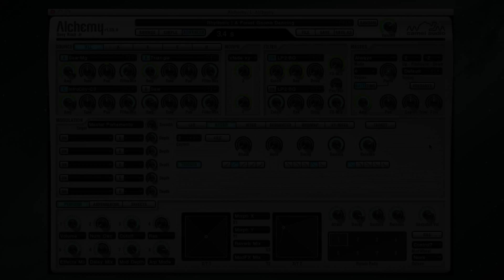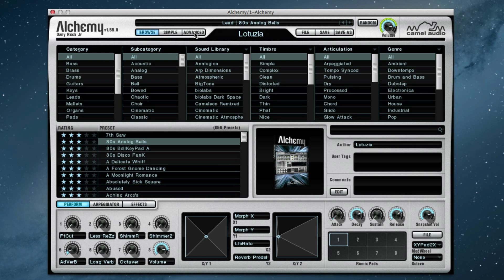Alchemy: Master #18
Alchemy: Master #18 (fin de la série)

- AMP
- PAN
- COARSE TUNE FINE
- MODE
- VOICES
- PORTAMENTO (rate / time)
- PITCHBEND UP/DOWN
- TUNING
- PRESERVE